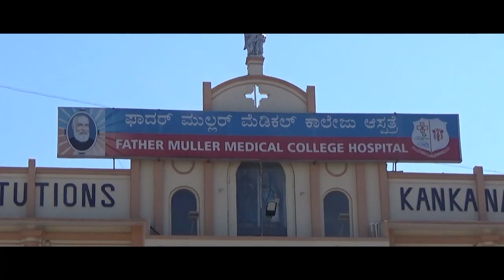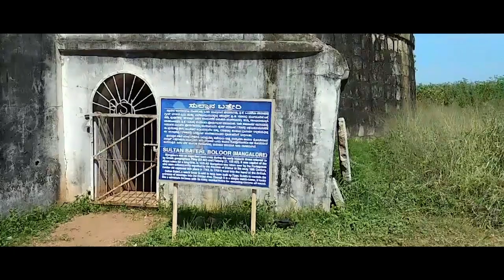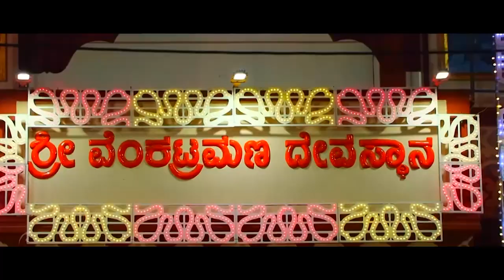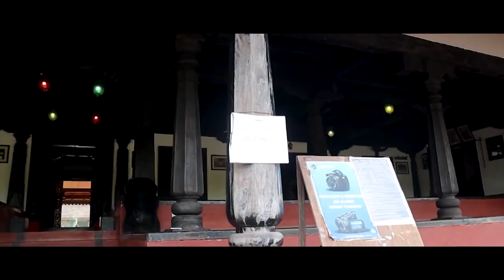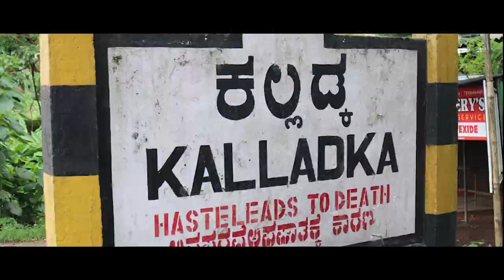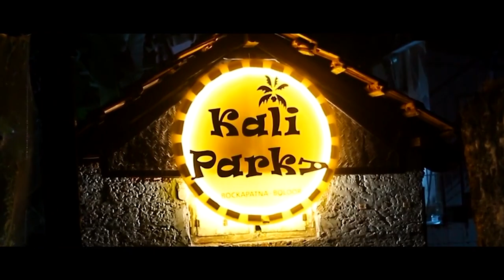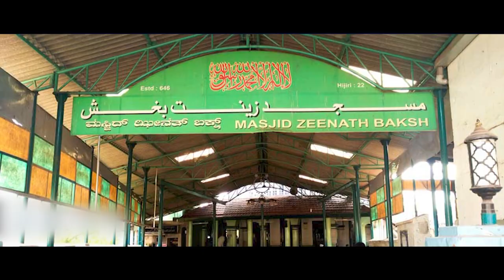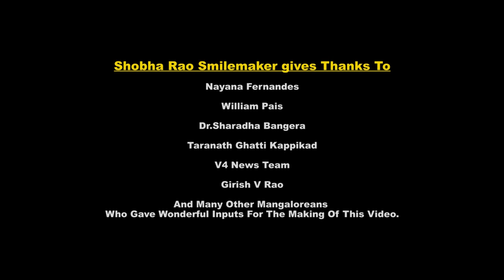More of Mangalore/ Mangaluru (Mangalore/ Mangaluru Virtual Tour) Extended Version - English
Shobha Rao Smilemaker moved back to Mangalore and contributes as a Trainer towards supporting people to find smiles and make smiles in any situation.

With this video, she hopes to inform and inspire people from around the globe about her beloved native place Mangalore.

This comprehensive video covers all aspects of Mangalore - the ancient history, the geographical beauty, the city sightseeing landmarks, the present commercial, educational, or medical centres, the religious attractions, the rich folk and cultural rituals or sports, the amazing food, the shopping tips, the day trips and more.

Hope this video inspires you all to visit and experience the old and new world charm of this city and to keep smiling about our Memorable Mangalore.
A longer more detailed video about Mangalore will be released soon on her

1. Gaining a new positive perspective.
2. Being able to smile in spite of any situation.
3. Making smiles at people around will lead to better teamwork